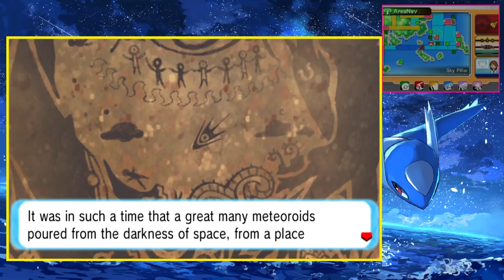Raise to Rayquaza | Pokemon Omega Ruby and alpha saphire Delta Episodes | Hindi Gameplay | EP - #05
Download citra emulator from play store